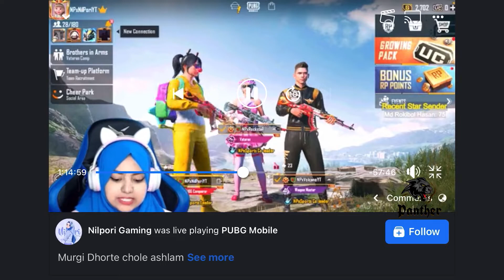OMG 😳Bangladeshi cute Streamer @Nilporigaming in my lobby 😍